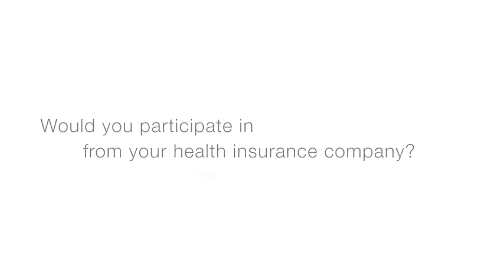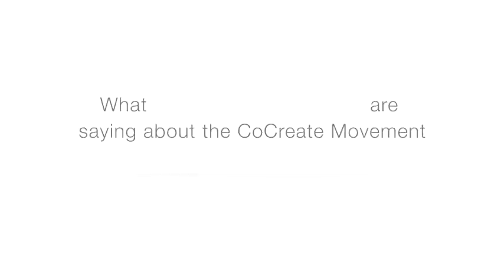CoCreate Movement - Behind the Scenes in Milwaukee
See another look behind the scenes of CoCreate Wisconsin.  This video provides a mix of Millennial and Baby Boomer insight on a recent Milwaukee tour.  CoCreate is changing the health insurance industry by empowering consumers to create a change with Network Health.